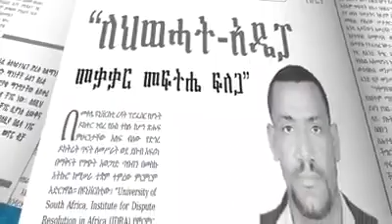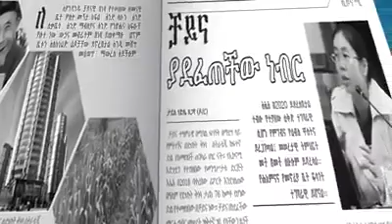Ethiopian Press Agency